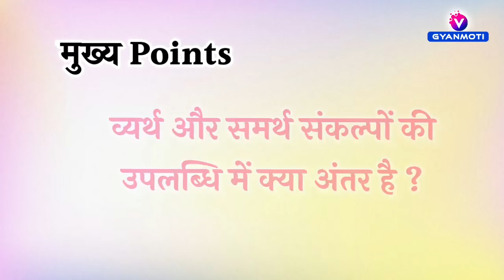23 May, Avyakt Murli / Aaj ki Avyakt Murli/ Today's Avyakt Murli/ Gyan yog Bk Vijay/ 23 May